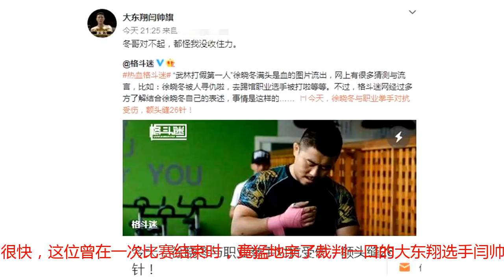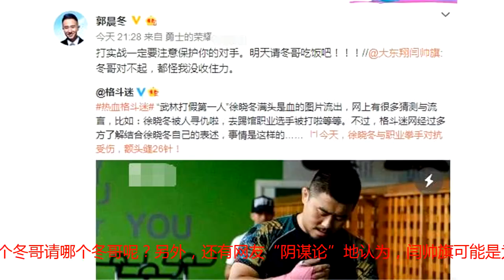踢得徐晓冬缝26针的闫帅旗公开道歉，郭晨冬：明天请冬哥吃饭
本是去河南，要向各大门派广撒英雄帖，请武林中人参加“首届中华传统武术大赛”，可格斗狂人徐晓冬却一进河南地界，就被“勇士的荣耀”的职业选手闫帅旗，一个飞膝爆头，踢伤后共内外缝了26针！原来，徐晓冬在拜馆各大门派的同时，还在各地制作一个直播节目——《冬哥小辣评》。这次来到河南，格斗狂人首先去了郭晨冬的大东翔搏击基地，并邀请了“勇士的荣耀”4名职业搏击选手：韩豪杰、赵春阳、周一与闫帅旗，与他进行车轮大战，演示其节目中的武术《暗黑试验》可与前三位选手切磋后，运行非常正常，但到了第四人闫帅旗时，二人正比划间，格斗狂人低头时中，正好闫帅旗一个飞膝上头，正中其眉骨，当时就裂开了一条深深几许的血口子；徐晓冬当即进了医院并手术，内外共缝了26针。这一消息，经由格斗狂人自己主动发到网上，很快引发了热议。当然，有人赞扬格斗狂人已39岁了，做武术类的节目，还如此卖力、卖命地实战，精神非常可嘉！也有厌烦他的人，开始说风凉话，并冷嘲热讽起来，像拳手马海，竟然直接讽刺道：“活该，以前觉得他挺好一人，现在发现，挺恶心”。不过，很快，这位曾在一次比赛结束时，竟猛地亲了裁判一口的大东翔选手闫帅旗，就在其微博中道歉说：“对